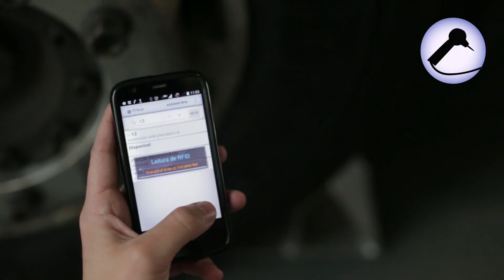Goodyear promove ação “Heróis na Estrada”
Próxima parada será de 08 a 18 de novembro no Posto Aldo em Rondonópolis MT